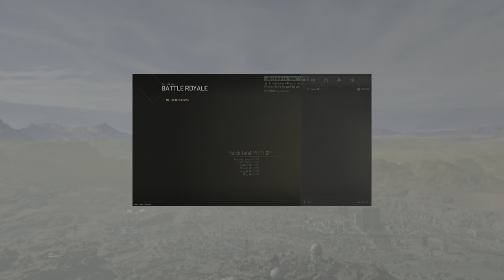Quads Fun with Tak.Suki.Dilly